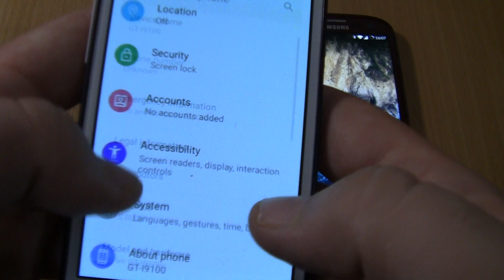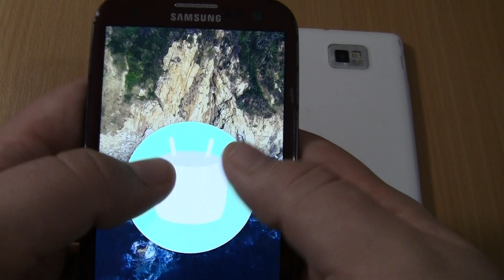Ringing Alarms+Incoming call & Outgoing call at the Same Time Samsung Galaxy S2 Android 11+Galaxy S3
Ringing Alarms+Incoming call & Outgoing call at the Same Time Samsung Galaxy S2 Android 11+Galaxy S3 Red  Android 6